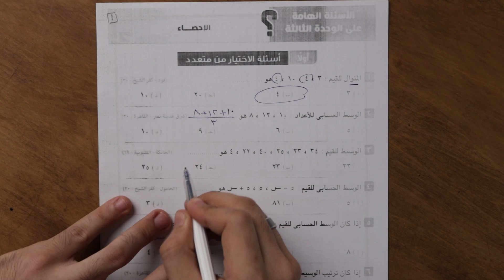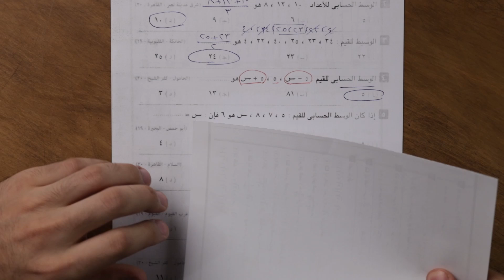مراجعة على الإحصاء 🔥 الأسئلة الهامة 🔥 الوحدة الثالثة | رياضيات 2 إعدادي الترم 1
هنراجع على دروس الإحصاء في الوحدة الثالثة وهنحل المسائل الهامة من كتاب المعاصر
يومكم جميل.